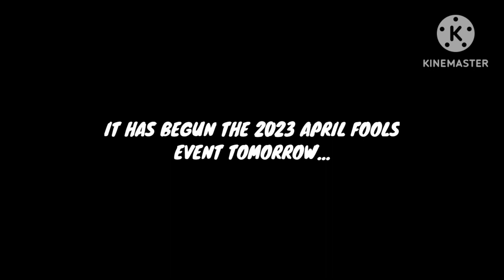APRIL FOOLS EVENT IS TOMORROW!!